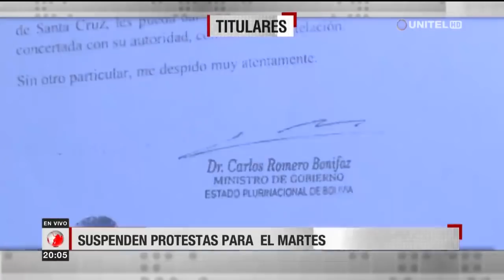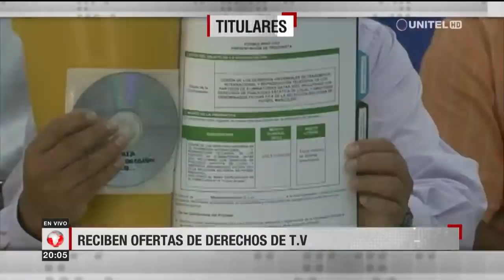Información y noticias que a usted le interesa, titulares en Telepaís Santa Cruz